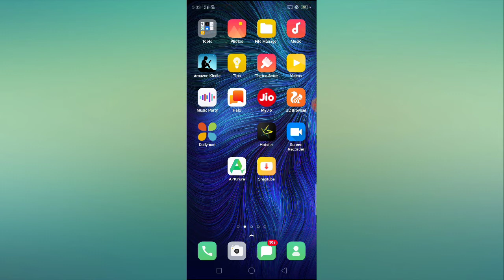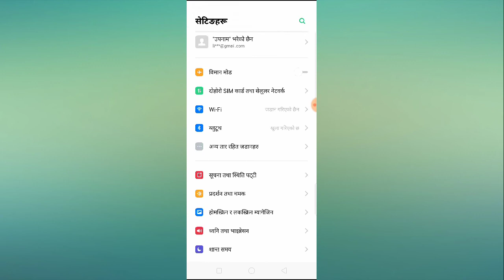How to Change Phone Language in OPPO a5s, a7, a5, a71, a3s, a37, a83